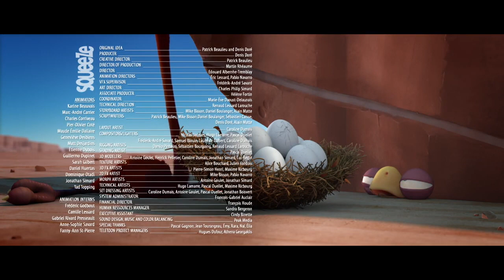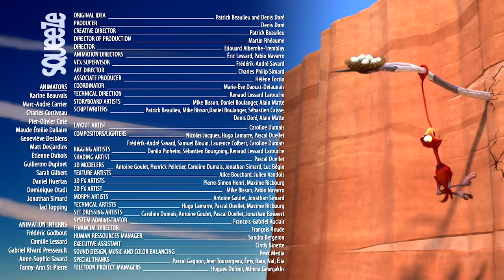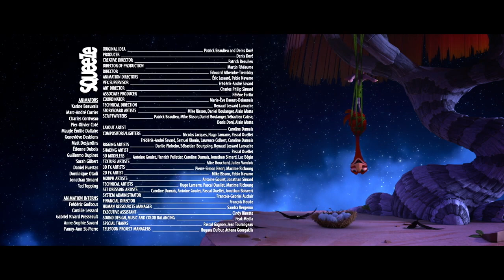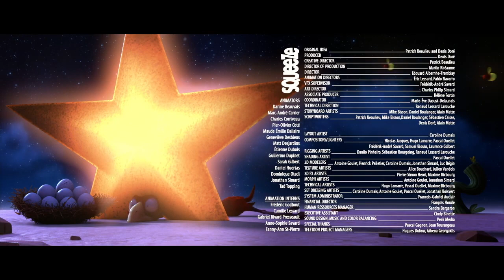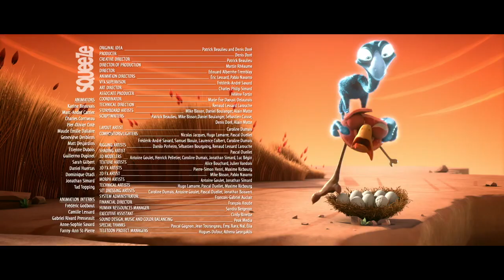CRACKÉ - HAPPY VALENTINE'S DAY ❤ | Short Animation | Cartoons for kids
A Cracké’s Valentine story - Animated Short Film by Squeeze! Want to learn more about Squeeze?